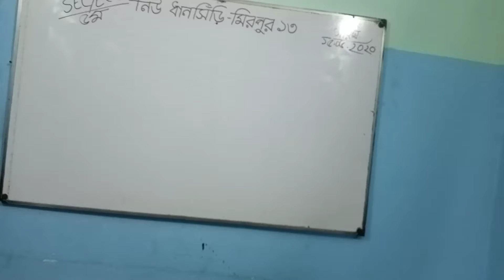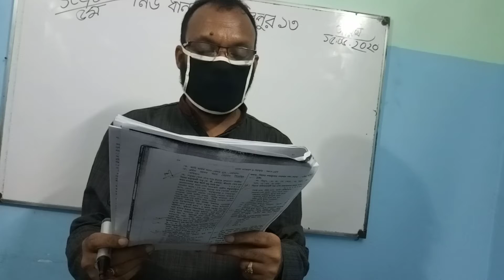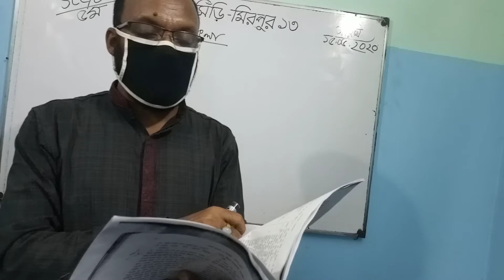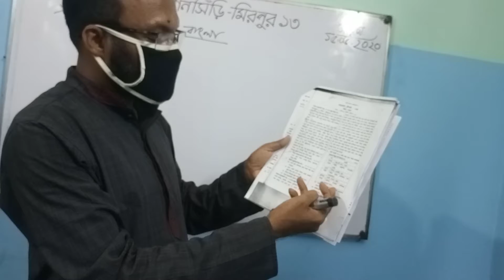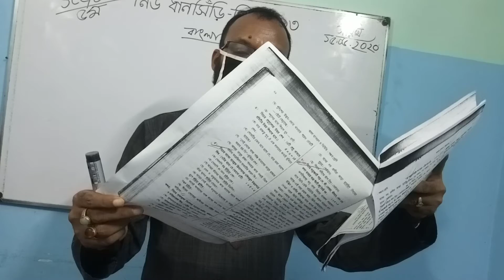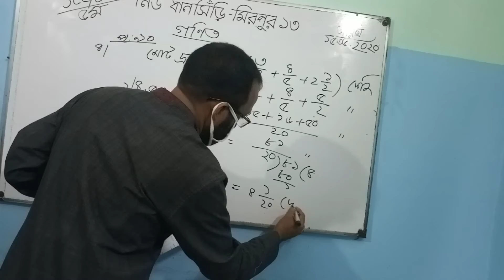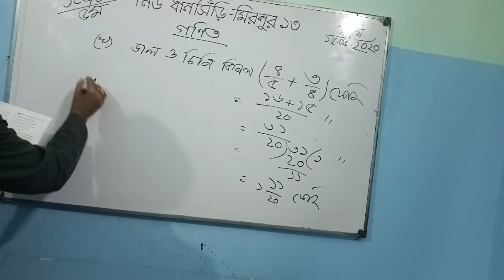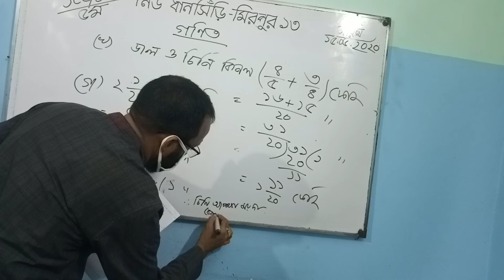15 June 2020